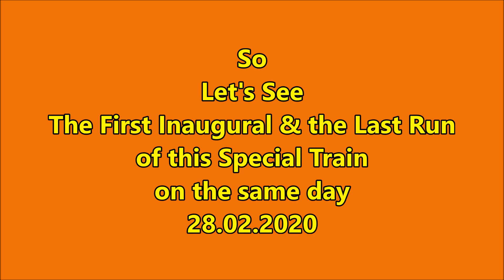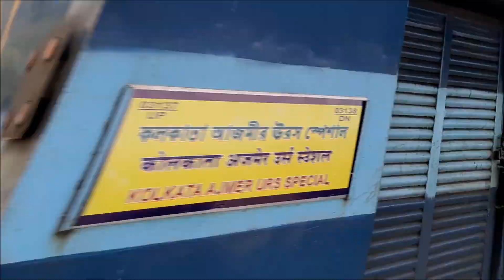The 1st Inaugural & the Last & Final Run of 03137 UP Kolkata - Ajmer Jn. URS Special Fare Special ER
Origination:- Kolkata (Chitpur)
Destination
Loco Link:- Tughlakabad_WAP4 22723
Special Intermediate Stoppages:-
Rake Zone
This is a Special Train which connects West Bengal with Rajasthan.